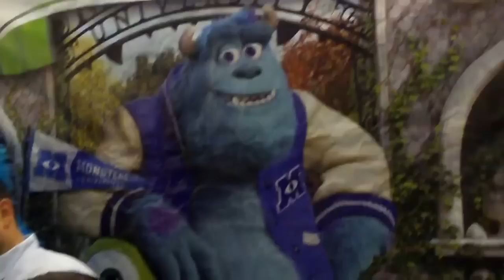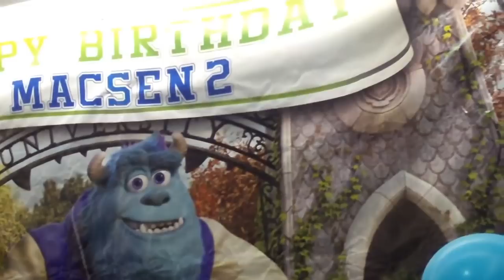Botarga Moster inc en el Cumpleaños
fiestas infantiles
Botargas Profesionales

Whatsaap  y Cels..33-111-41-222